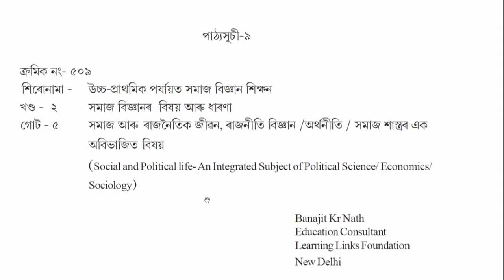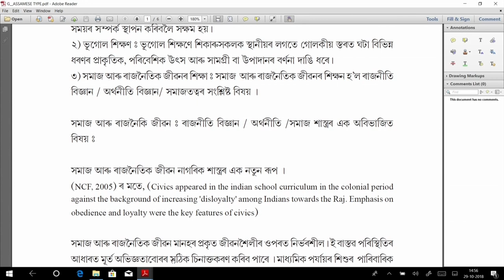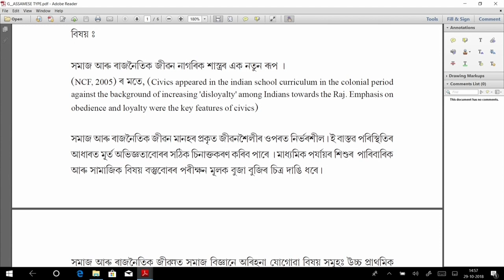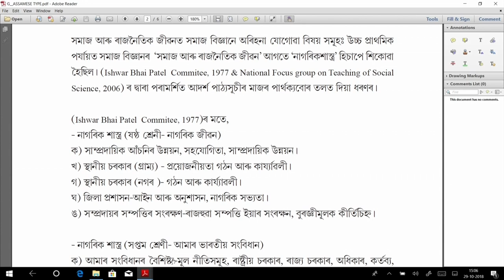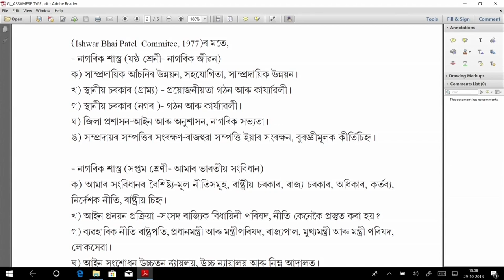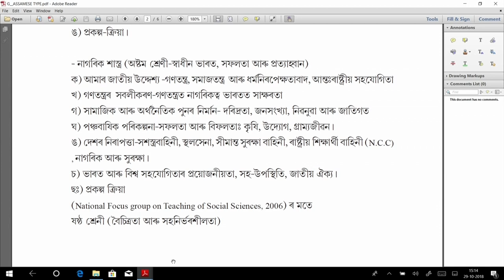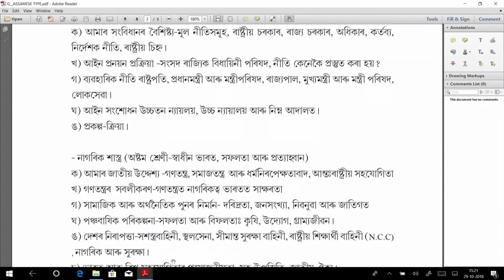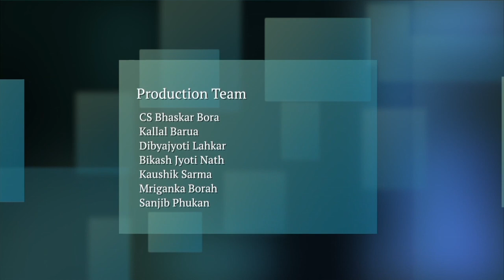COURSE 509 : Social & Political Life - An Integrated Subject in Assamese